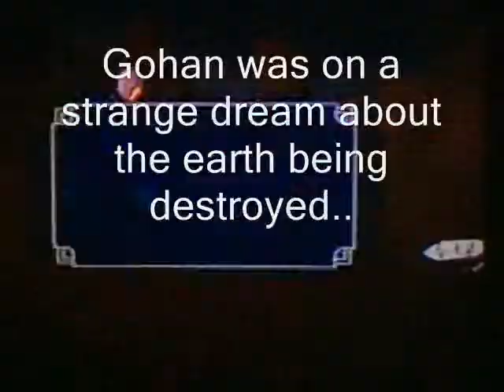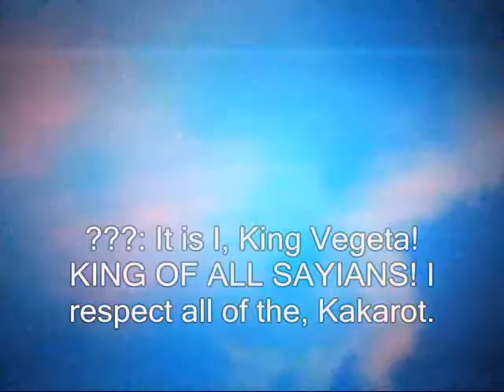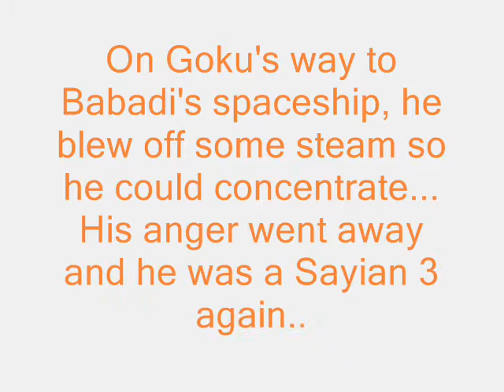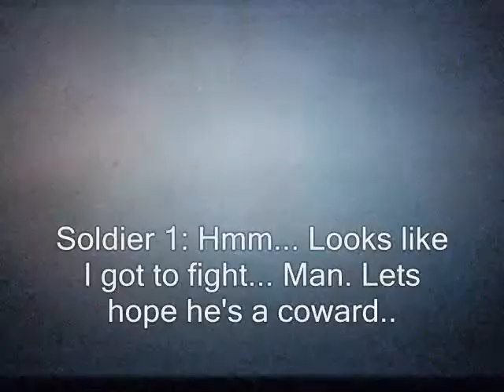Dragonball Z A New Path Episode 9 : Forgiveness of a Sayian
This Episode is about Goku searching for Vegeta and he attacks him. When he was about to finish him, Vegeta's father come's to Earth and sets things straight with them. When he hears that Babadi's back and this time has more guards. He searches for Babidi and defeats all his guards and then the video ends with a big BANG!